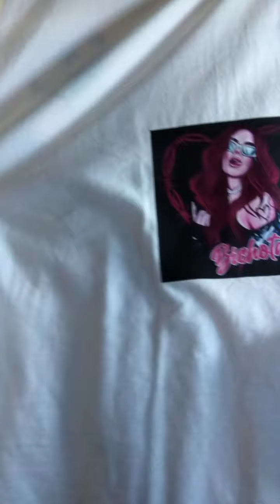Yailin no le enseña cataleyita a Anuel AA, channel Mal entenio video de concierto